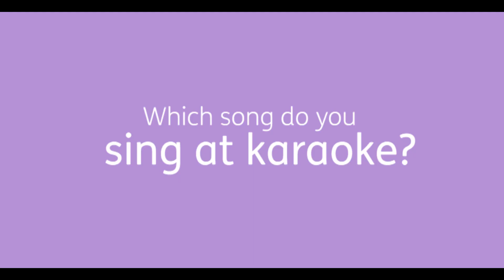PartywithMencap - Ciara's Top Tunes!